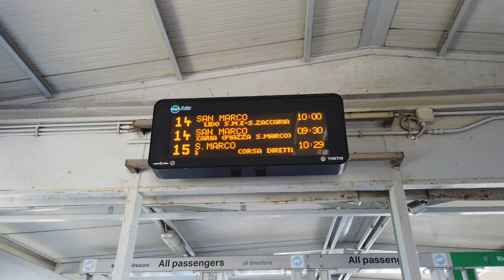Punta Sabbioni to Lido di Venezia and San Marco Ferry | Vaporetto . Venezia | Venice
If you stay in Caorle, Jesolo or Cavallino-Treporti, the easiest and most impressive way to Venice is with the ferry from Punta Sabbioni.
This ferry (vaporetto) is part of the public transport service ACTV and one can use the same ticket for all ACTV vaporettos in venice.
Ticket prices:
One Way = 7,50€
24h = 20€
48h = 30€
72h = 40€
7 days = 60€